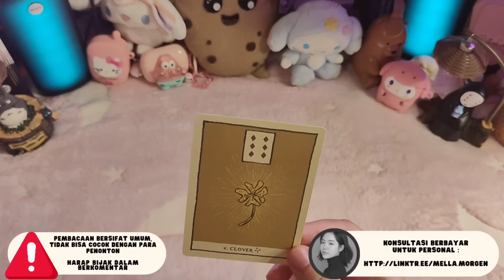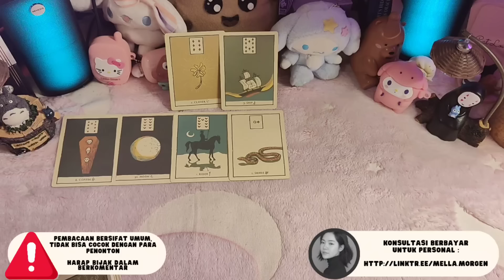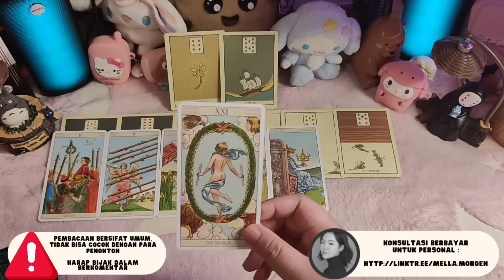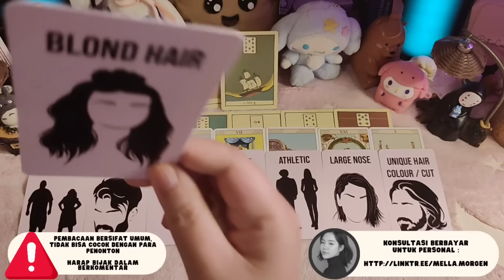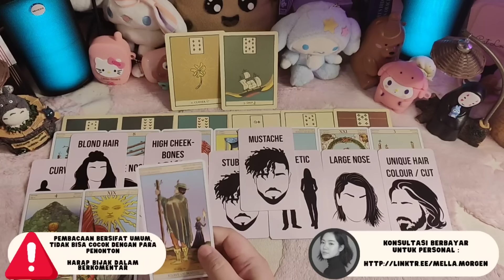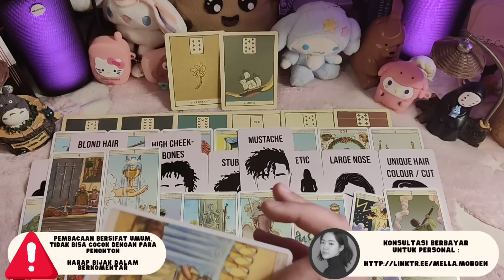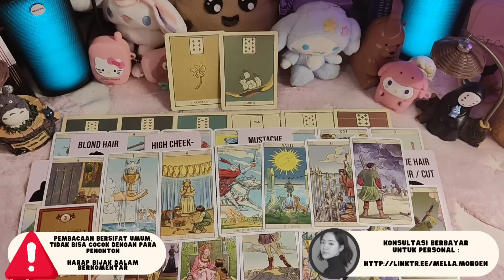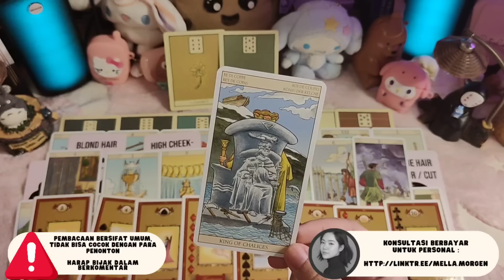💖 Berproses Menuju Dirimu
Terima kasih

Terima Kasih ^^